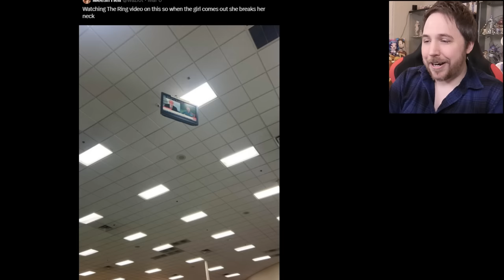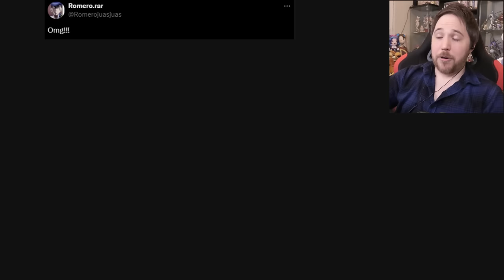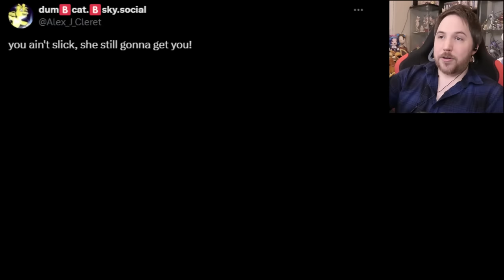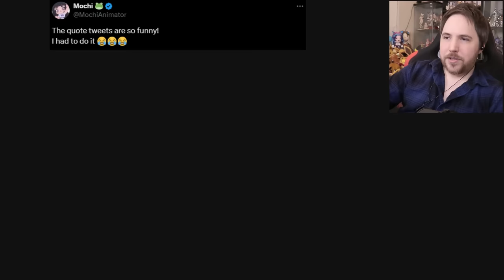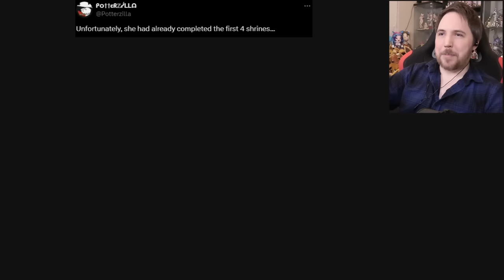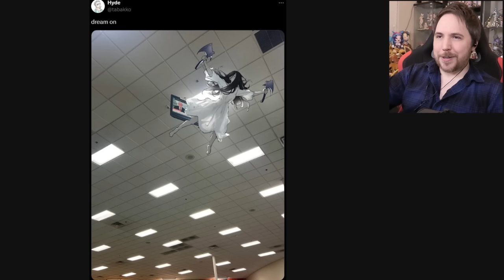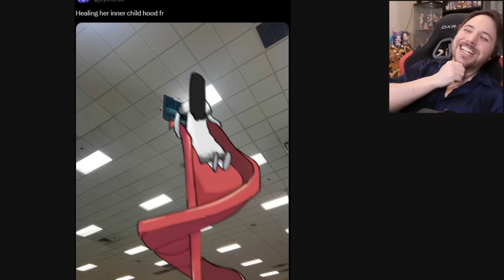The Internet is Going CRAZY over Ceiling Sadako Escaping her TV